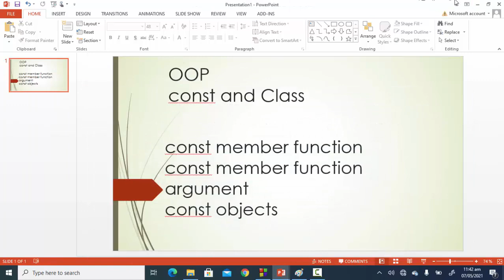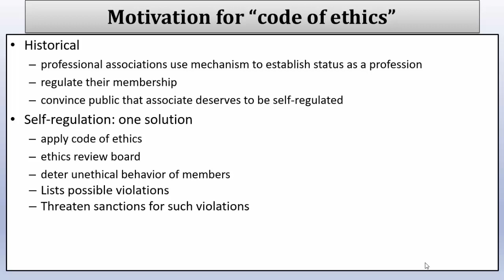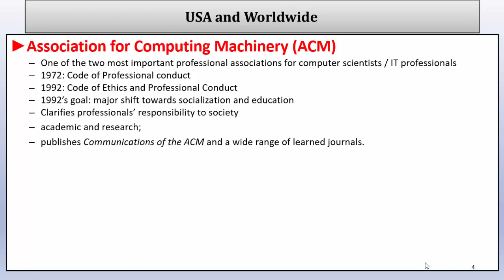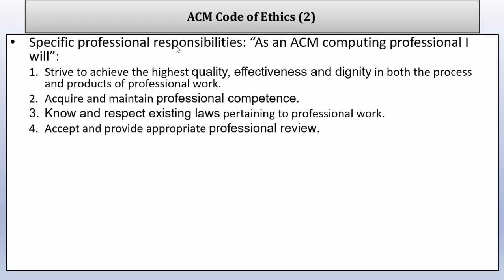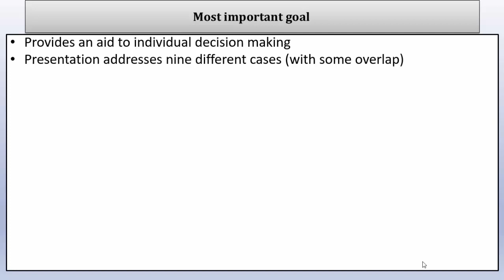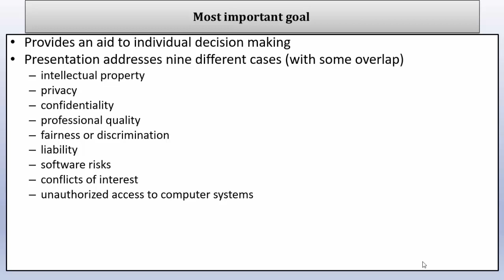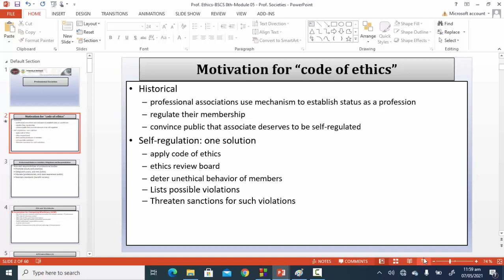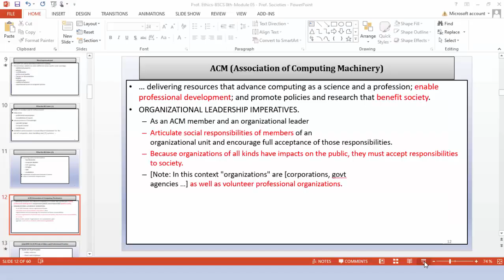Lecture No .10 Professional Socities (ACM, IEEE, BCS)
Here we are discussing some professional socities, their codes and services. Three socities are discussed such as ACM, IEEE and BCS(British Computer Society)